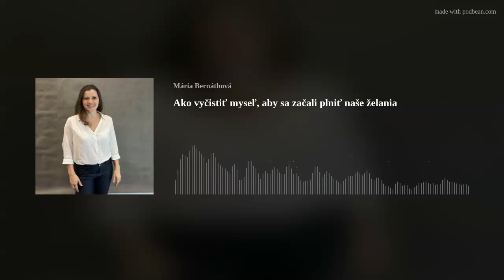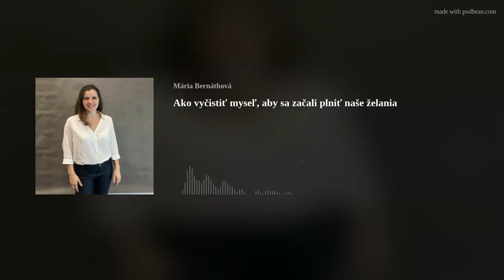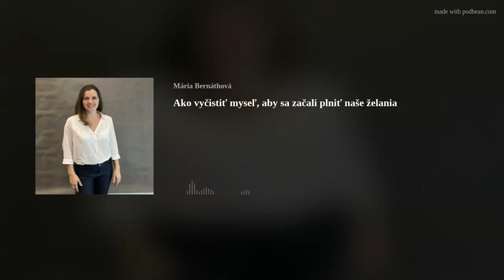Sila myšlienok, prítomný okamih, tvorba vlastnej reality | Janka Dekánková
Hostkou v podcaste TALKSLOW bola tentokrát Janka Dekánková, ktorá je absolventkou mnohých vzdelávacích kurzov a terapií a práca s myšlienkami patrí k jej dennej rutine. Svoje dlhoročné skúsenosti aplikuje v terapeutickej praxi s klientmi, ktorým pomáha nájsť samých seba, a inšpirovať ich k pozitívnej zmene v ďalšom živote. Rozhovor je nabitý užitočnými informáciami a praktickými cvičeniami na vyčistenie mysle. Maďarský filozof, futurológ a vizionár Ervin László povedal: Ľudia v staroveku vedeli, že vesmír nie je prázdny, je to pôvod a pamäť všetkých vecí, ktoré existujú a existovali. Tento jeho náhľad je stále objavovaný aj na úrovni vedy. Mnohým z nás tieto získané poznatky už dokázali zmeniť pohľad na seba samých a na náš svet. Inými slovami vlastne tvrdíme, že všetko, čo existuje, je tvorené myšlienkami. Že fyzický svet je tvorený myslením. Nielen že sú naše myšlienky dôležité, ale vytvárajú hmotu. Ak patríte medzi priaznivcov týchto viet, ak sa pohrávate s myšlienkou, že vám nestačí to, čo bežný život ponúka a hľadáte istú nadstavbu, určite oceníte tento rozhovor, v ktorom sa zameriame na myseľ a jej hygienu. Ako sa o ňu starať, ako ju ošetrovať a ako prevziať zodpovednosť a kompetenciu za to, čo sa nám v živote deje.

TALKSLOW prináša hlboké tematické rozhovory a inšpiratívne rozprávanie očami žien i mužov, pre ktorých otvorenosť, pravdivosť a sila vypovedaných slov hrajú prím nad kvantitou a povrchnosťou.